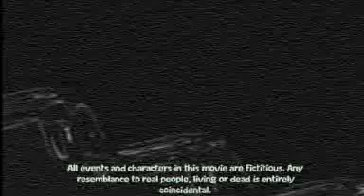gora gorith 8 (OLD VIDEO)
random movie I made in 2005 when I was a kid.